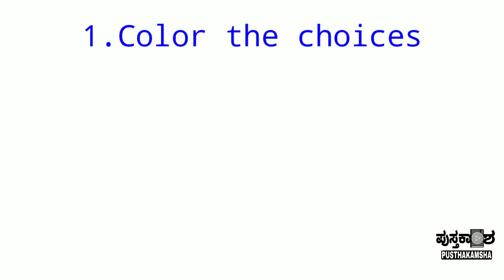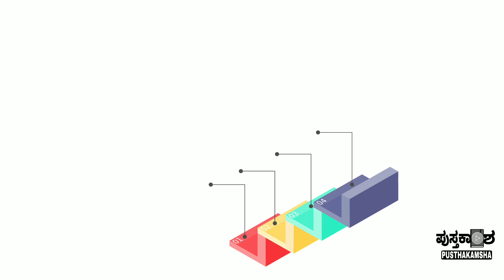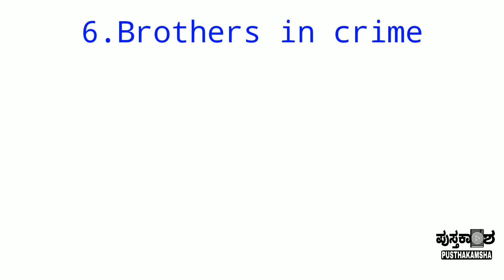CONTROL THE OPTIONS LAW 31 IN KANNADA